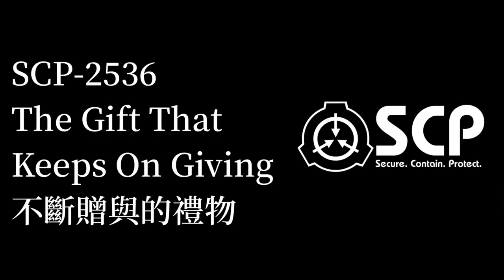SCP基金會 SCP-2536 不斷贈與的禮物 The Gift That Keeps On Giving (中文)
1. 需注意並未有任何資訊被抹去，字條資訊原文如此。
2. 武器可將直接命中的安保人員瓦解，並能使被偏斜射擊掠過的人員身體內部空間扭曲。